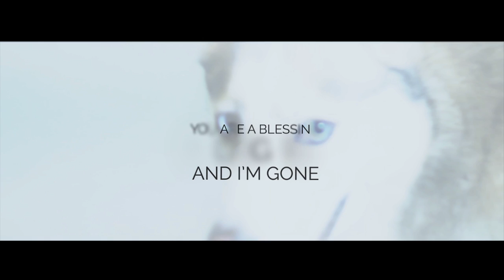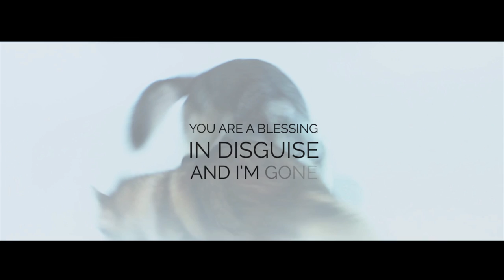The Hype Theory - Gone (Official Lyric Video)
This is the Official Lyric video for our NEW SONG 'Gone'. Video by Ian Collins.

→Lyrics

'Gone'

You only want what you can't have
You only need me when it's bad
I'm just a toy a wicked game
A little piece of love you claim

And you take me, take me for the fool that I've become
Just to feel something

Lights out
I'll be alone tonight
No more second chances
Second guessing
Time to realise
You are a blessing in disguise
And I'm gone
Gone with summer

You test the waters and I drown
It's only fun when I'm the clown
You made a promise to the sky
You swore on every soul and life

Lights out
Second guessing
Time to realise
And I'm gone
Gone with summer

Write it, write it on the sky
It's time for this to die
It's time to be alone
And you can drown me
Drown me in my sorrow
But don't forget tomorrow
You'll still be gone
Gone

Lights out
Second guessing
Time to realise

Lights out
Second guessing
Time to realise
And I'm gone
Gone with summer